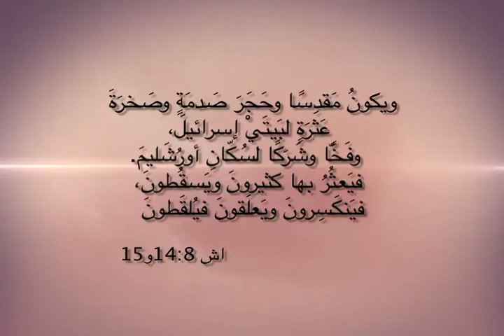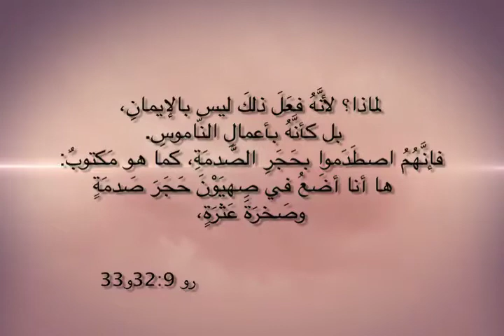أحاديث المسيح / الحلقه ١٣